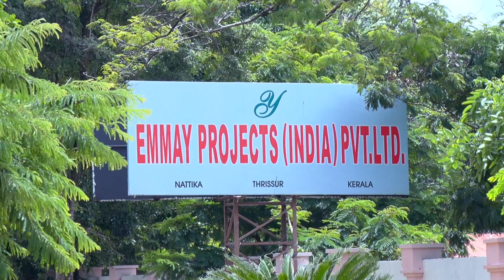കേരളത്തിലെ ഏറ്റവും വലിയ കോവിഡ് കെയര്‍ സെന്റര്‍ എമ്മെയ് പ്രൊജക്റ്റ് ഓഗസ്റ്റ് ആദ്യവാരത്തിൽ തുറക്കും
കേരളത്തിലെ ഏറ്റവും വലിയ കോവിഡ് കെയര്‍ സെന്ററായ നാട്ടികയിലെ "എം എ യൂസഫലിയുടെ ഉടമസ്ഥതയിലുള്ള എമ്മെയ്  പ്രൊജക്റ്റ് ഓഗസ്റ്റ് ആദ്യവാരത്തിൽ തുറക്കും

നാട്ടിക:  ലുലു ഗ്രൂപ്പ് ചെയര്‍മാന്‍ എം എ യൂസഫലിയുടെ തൊഴില്‍ റിക്രൂട്ട്‌മെന്റ് കേന്ദ്രമായ നാട്ടിക എമ്മെയ്  പ്രൊജക്റ്റ്  കെട്ടിടത്തിലെ കോവിഡ് കെയർ സെന്റർ
ഓഗസ്റ്റ് ആദ്യവാരത്തിൽ തുറകുമെന്ന് മന്ത്രിഎ.സി. മൊയ്തീൻ അറിയിച്ചു.
കോവിഡ് പ്രതിരോധ പ്രവര്‍ത്തനങ്ങള്‍ക്കായി കെട്ടിടത്തിൽ  സൗകര്യങ്ങൾ ഒരുക്കിയാണ്   എം എ യൂസഫലി കോവിഡ് ചികിൽസക്കായി വിട്ടു നൽകുന്നത്. 1300രോഗികൾക്ക്  ഇവിടെ കിടത്തി ചികിൽസയ്ക്കുള്ള അടിസ്ഥാന സൗകര്യങ്ങൾ ഒരുക്കിയിട്ടുണ്ട്.
നാട്ടിക എമ്മെയ്  പ്രൊജക്റ്റ് കെട്ടിടം സംസ്ഥാനത്തെ തന്നെ കോവിഡ് പ്രതിരോധത്തിനും ചികിത്സക്കുമുള്ള ഏറ്റവും വലുതും മികച്ചതുമായ കേന്ദ്രമാക്കി മാറുമെന്നും ഒരുക്കങ്ങൾ വിലയിരുത്തുവാൻ എത്തിയ മന്ത്രി എ സി മൊയ്തീന്‍ പറഞ്ഞു.